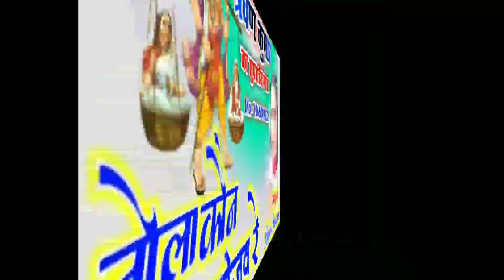CG - तोला कौन बंन खोजव रे रेShravan Kumar geet-singer Raju Gautam MG music Dindori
MG music Raju Gautam Dindori

THANK